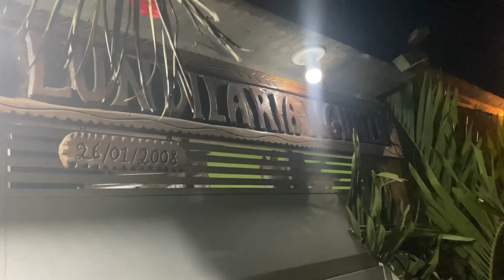LINDA FESTA DA MARIA FARRAPO/EXÚS INCORPORADOS E ENTRADA DA RAINHA POMBAGIRA (part 1)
ACONTECEU NESSE DIA 4/03 2023
NO : NZO NSABA LUNDILA RIA NGUNZU

LOCALIZADO NA ESTRADA CACHOEIRA GRANDE
N:300 RJ

FOI UMA FESTA DE MUITA ENERGIA POSITIVA,
E TENHO ORGULHO DE ENTRAR JUNTO
COM VOCÊS…

OBRIGADO TAT’ETU KIALUNDO
E TODA SUA FAMÍLIA,FILHOS DE SANTO
E ASSISTÊNCIA PELA ENERGIA EMOCIONANTE.

FICA AÍ UM POUCO DO QUE ROLOU
NESSA NOITE ESPECIL

E AGUARDEM PARA MAIS PARTES⚠️